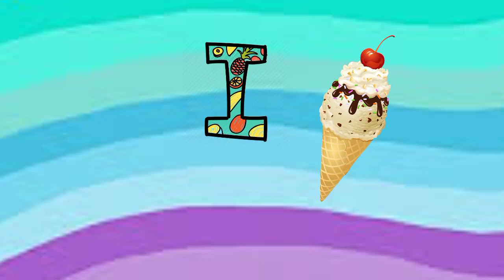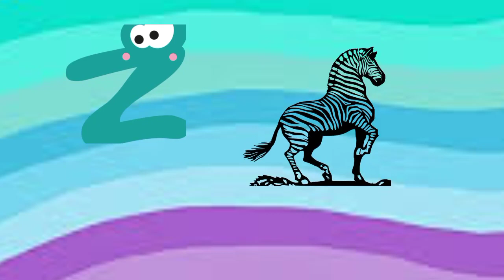A apple 🍎 B ball 🏈 alphabetical song🎺with phonic sound and pictures learn abc is for toddler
A for apple, B for bag، alphabetical words with sound abc learning Made for preschoolers 100kviews

A for apple B for bus alphabetical words abc letters made for toddlers

Alphabetical words with pictures and sound for kids

abc words made for toddlers and pre school students

A for apple,airplane, b for bus bag with thier sound for toddlers learn abc

alphabetical words 100kviews 100ksubscribers

A for apple, B for bag learn alphabetical words with sound and pictures abcwords 100ksubscribers

A for apple,B for bag,learn A to Z is made for toddlers and pre school alphabetical words with pictures and sound learning abc with kaya

सेब के लिए A, बैग के लिए B, जानें A से Z बच्चों के लिए बनाया गया है और काया के साथ चित्रों और ध्वनि सीखने वाले एबीसी के साथ पूर्व स्कूल वर्णानुक्रमिक शब्द हैं

बच्चों के लिए चैनल में आपका स्वागत है। यह वह जगह है जहाँ आप वर्णमाला, ध्वनियों और चित्रों के बारे में जानेंगे। यह दुनिया के बारे में जानने के लिए टॉडलर्स और प्रीस्कूलर के लिए एक आदर्श स्थान है। विजुअल लर्निंग का कॉन्सेप्ट कुछ ऐसा है जिसे किड्सचैनल करते हैं।

Welcome to the channel for children. This is where you will learn about the alphabet, sounds, and pictures. This is a perfect place for toddlers and preschoolers to learn about the world. The concept of visual learning is something that kidschannel.Teachers and parents have an important role in child development. Parents are the child's first teacher and their reactions, behavior, and all these things are very important in encouraging and motivating their kids to learn. Teachers have a role in molding the children to become an independent and responsible student. This makes children feel comfortable in developmental skills of life. This kids' YouTube channel is pretty funny, but it's not the wisest. For both elementary and middle school-aged kids, there's content to be found in both factual information and imaginative stories. Whether they're interested in clouds, planets, vegetables, or geography, there's plenty of things to explore.

alphabetical words ,

abc letters,

abc words,

alphabetical song,

abc song,